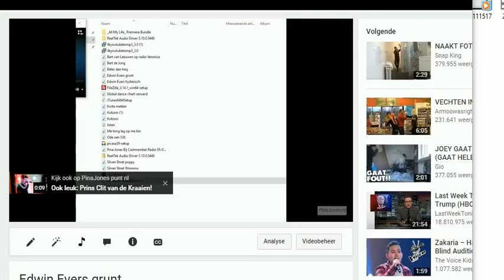Edwin Evers grunt 2